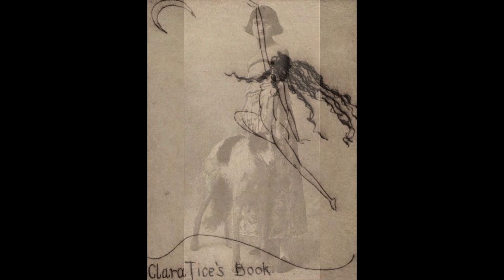Dinner with Art : five women in Dadaism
Dinner with Art , from left to right :

1-Clara Tice (22 May 1888 – 2 February 1973) was an American avant-garde illustrator and artist, who spent most of her life in New York City, United States. Because of her provocative art and public appearances, she was seen as representative of bohemian Greenwich Village and thus known as "The Queen of Greenwich Village.

2-Hannah Höch (German: 1 November 1889 – 31 May 1978) was a German Dada artist. She is best known for her work of the Weimar period, when she was one of the originators of photomontage

3-Elsa Baroness von Freytag-Loringhoven ( 12 July 1874 – 14 December 1927) was a German-born avant-garde visual artist and poet, who was active in Greenwich Village, New York, from 1913 to 1923, where her radical self-displays came to embody a living Dada.

4-Suzanne Duchamp-Crotti (20 October 1889 – 11 September 1963) was a French Dadaist painter, collagist, sculptor, and draughtsman. Her work was significant to the development of Paris Dada and modernism and her drawings and collages explore fascinating gender dynamics.

5-Beatrice Wood (March 3, 1893 – March 12, 1998) was an American artist and studio potter involved in the Avant Garde movement in the United States; she founded and edited The Blind Man and Rongwrong magazines in New York City with French artist Marcel Duchamp and writer Henri-Pierre Roché in 1917.

The NFT is a Dynamic Blueprints and consist of a “Core” NFT collection that can be infinitely expanded with new visual elements called "Expansions."
The Core serves as the collection foundation, upon and around which creators can thereafter release an unlimited number of visual Expansions, allowing the community to collect and style their NFTs as they please with all the elements made

The music was created in the Dadaist style with white noise modulation and singing bowls blended with original recordings of Dadaist poetry and music recorded from 1916 to 1926 and remixed by an A.I. musical program.